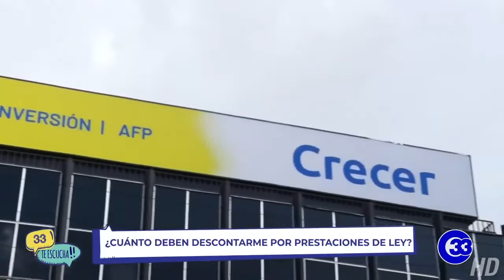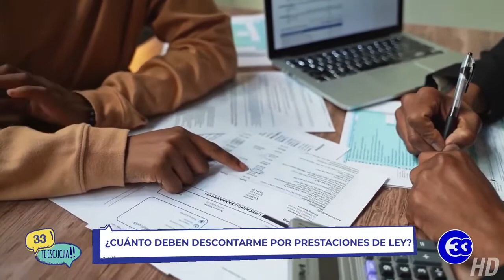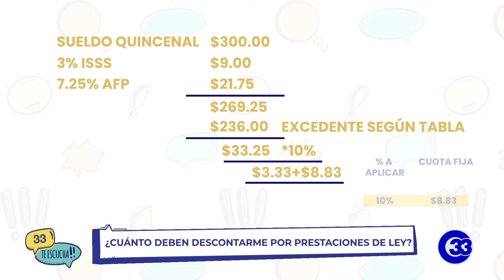33TeEscucha | ¿Cuánto deben descontarme por prestaciones de ley?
Sabe cuáles son los porcentajes de descuento en concepto de prestaciones de ley, alguno tal vez sí, pero, para aquellas personas que lo desconocen, le presentamos cuáles y cómo se aplican.